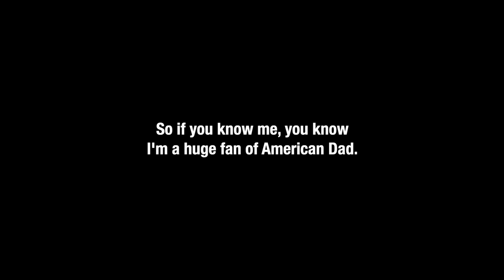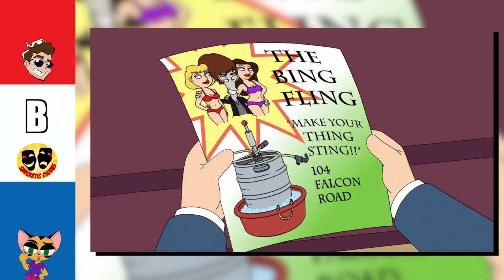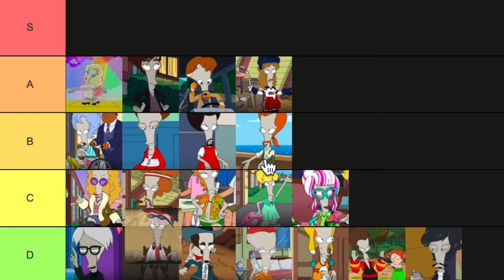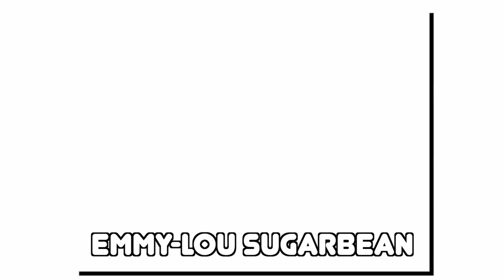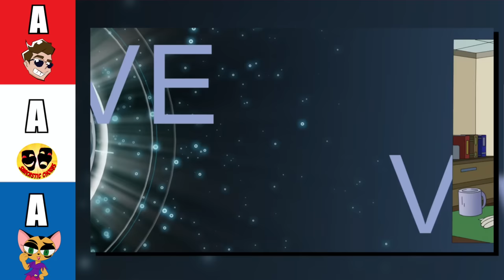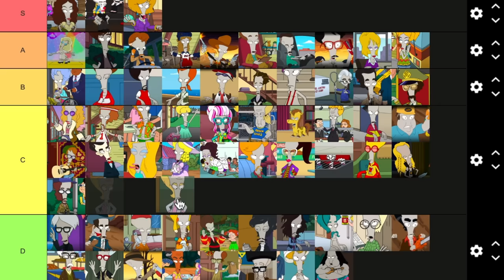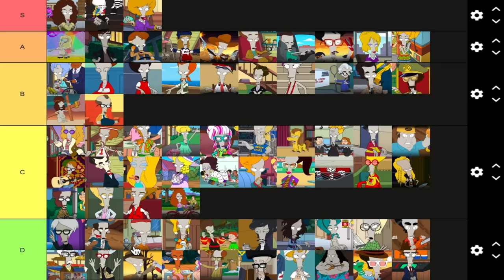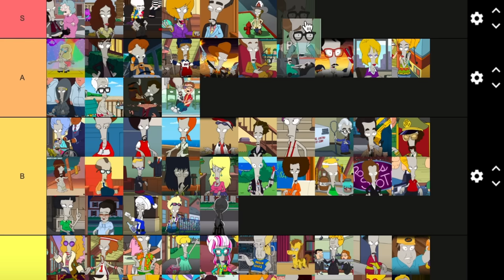Ranking EVERY Roger Persona Ever! (American Dad) (ft. ArteiceTB and Sarcastic Chorus)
Roger the Alien.

One of the greatest and most attractive characters ever thought up. He can run at sound speed, take out enemies in a flash, and best of all, he's gray colored and knows how to dress up for the right occasion. Speaking of dressing up, let's talk about (almost) every Roger persona, and rank each and every one of them, with a little help from some friends...
Huge thanks to @ArteiceTB and @SarcasticChorus for joining me for this video, it was a lot of fun! Check them out here!